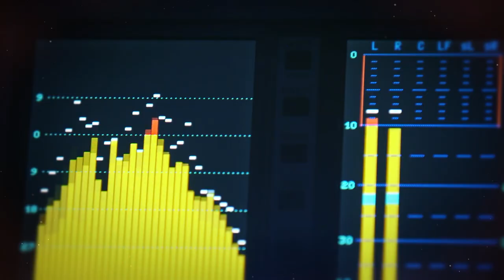Já a deštník – Anna Fialová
Prvorepublikovou písničkou „Já a deštník“ v novém aranžmá k 2. Řadě seriálu První republika.

Já a deštník
Zpěv: Anna Fialová
Hudba: Jaroslav Malina
Slova: Jaroslav Moravec
Aranžmá: Jan P. Muchow